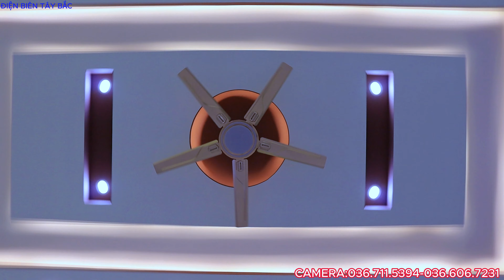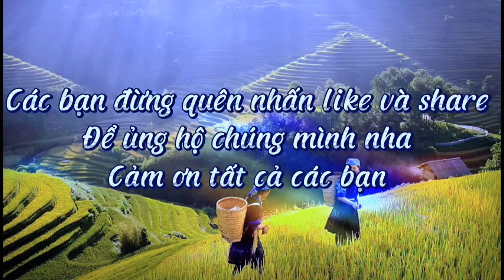TOÀN MTG LƯỜNG VĂN XUÂN LÒ THỊ THANH BẢN NOONG VAI XÃ THANH YÊN ĐIỆN BIÊN